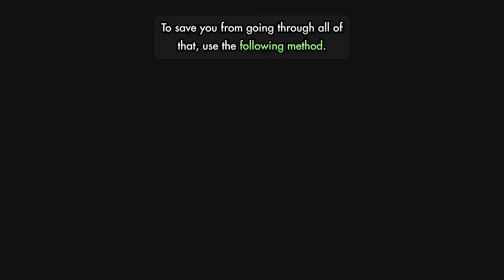5 Mission Life Hacks in GTA San Andreas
Simple mission & speedrunning strategies you can use to avoid failing missions. Easy to pull off and time saving.

Timestamps
0:00 - Intro
0:16 - OG Loc
1:11 - High Noon
2:29 - Wrong Side of the Tracks
4:13 - Against All Odds
5:11 - Pier 69
6:40 - Outro